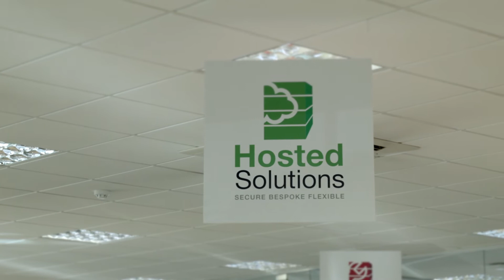Timico Partners case study // Taylor Made Computer Solutions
See how Timico help Taylor Made grow and develop its offerings.